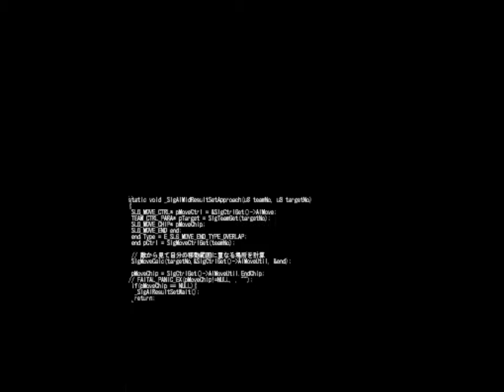SMT: Devil Survivor First Battle and Following Dialogue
Enjoy. All the problems that used to show up are gone now.